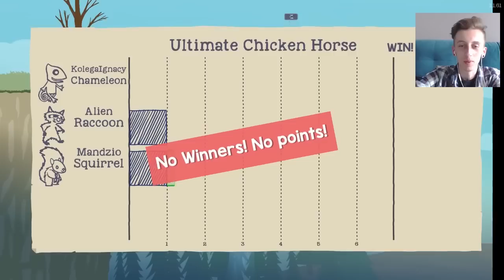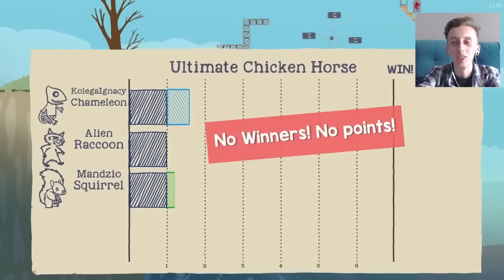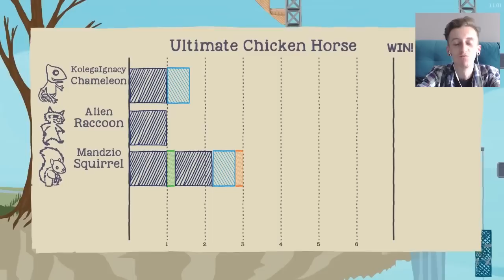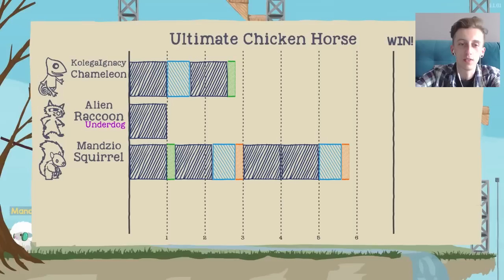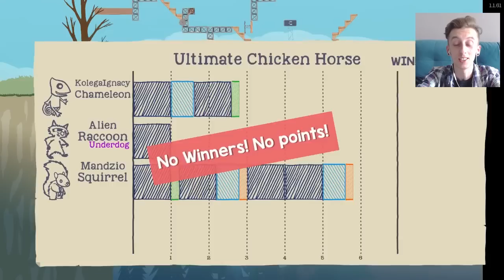KARUZELA NIE-ŚMIECHU | Ultimate Chicken Horse w/ Ignacy & Mandzio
★ Więcej Aliena? Wpadaj na Facebooka